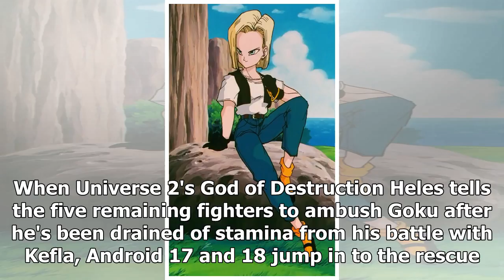Android 18 just did the coolest thing on 'dragon ball super'/Dragon Ball Super News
Warning! Spoilers for Episode 117 of Dragon Ball Super below! As teased in the last episode of Dragon Ball Super, the remaining fighters of Universe 2 launch a conjoined attack on a weakened Goku. But luckily, the Androids jump in to help and Android 18 has her best episode of the tournament yet. When Universe 2's God of Destruction Heles tells the...